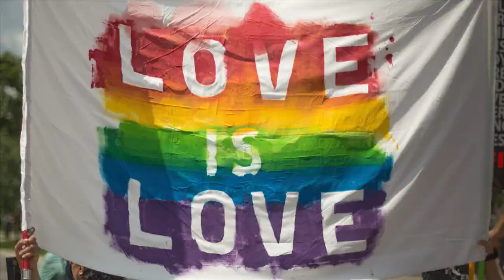Finding Our Soul in Dance with Julia DiVerdi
In this on-location podcast shoot, I have a grand time with Julia DiVerdi.  Julia is a stunning burlesque and belly dancer who shifted her focus to an inclusive dance studio where she can teach anybody how to dance!  We talk about subjects as far afield as accidentally starting to teach, how learning dance can be healing, and Julia's plan for my first burlesque routine (yikes!!).

00:00:00 Opening credits
00:00:37 Show opening
00:01:29 Introducing Julia DiVerdi
00:03:47 Beginning to dance...and teach!
00:07:32 Cupcake Cabaret and the burlesque explosion
00:10:30 Julia can teach anybody to dance
00:15:05 Teaching comfort by example
00:20:02 The hyperfemininity of burlesque
00:23:20 Is drag a mockery of femininity?
00:27:36 No drag class for you!
00:32:30 Fundamentalist Christian drag queens
00:37:05 Hair removal horror stories
00:40:13 A genderless mess
00:43:43 Body and mind as one
00:48:25 Dance for healing
00:53:52 Authentic expression of the feminine
00:57:25 Show closing
00:58:35 Closing credits